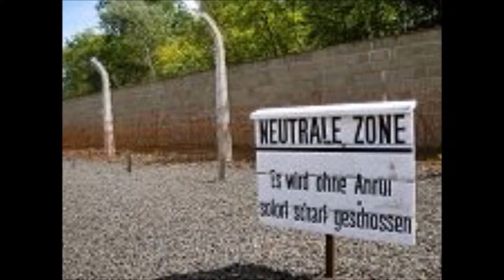the wall is almost gone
well slowly over the years i have the wall slowly going away but the thing i loved to see was what people painted on the wall modie albrighton